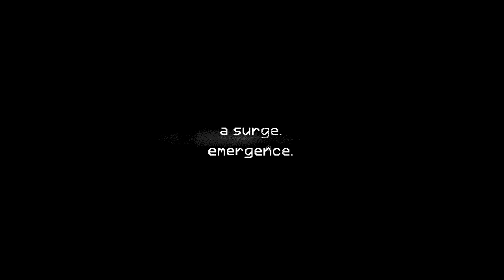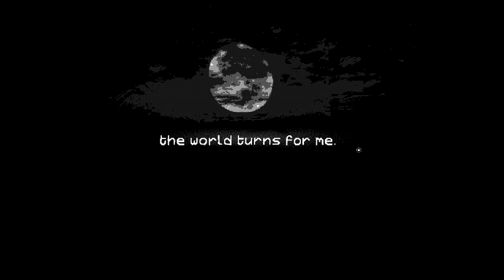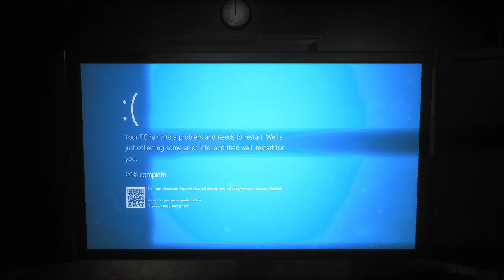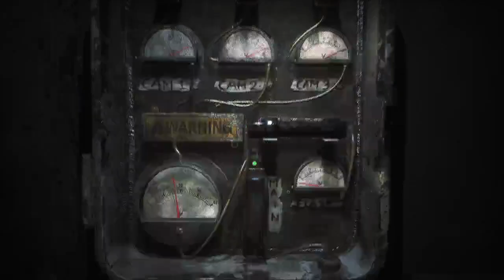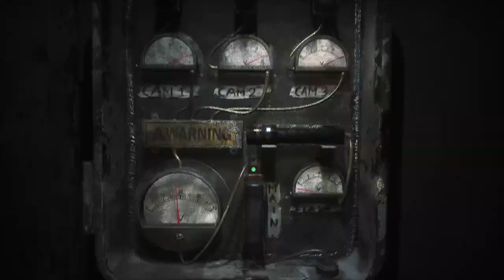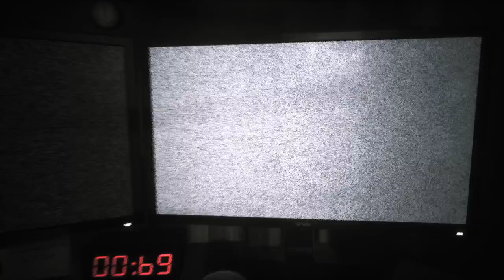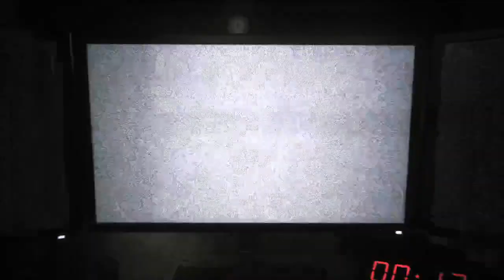The Joy of Creation!